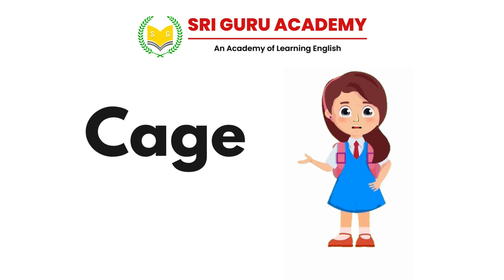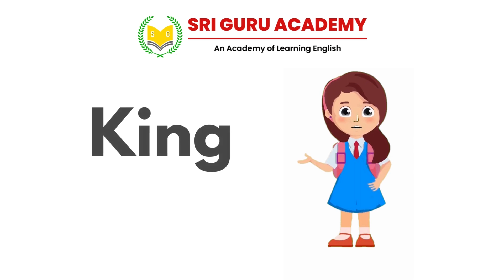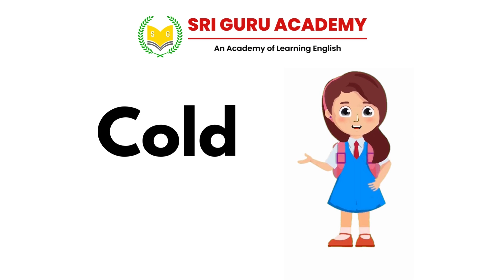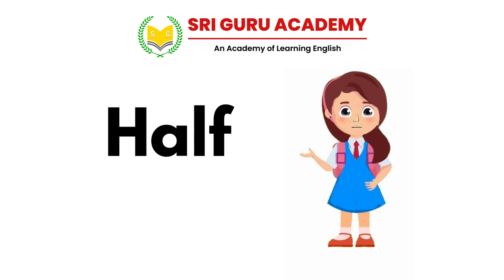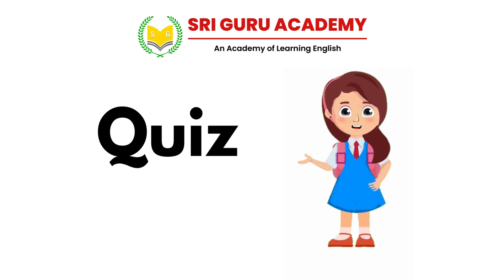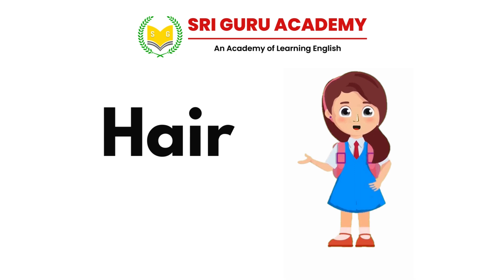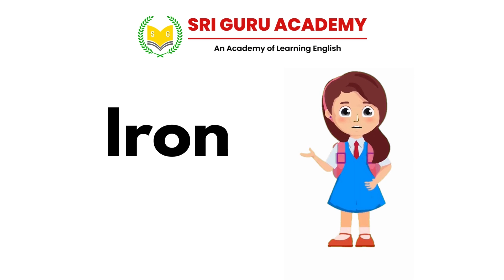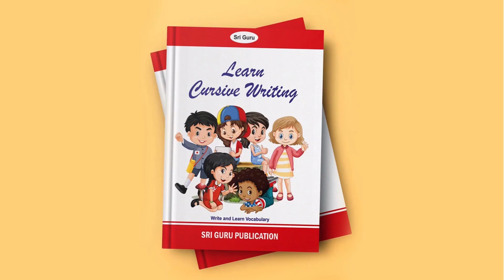Four Letter Words | Sri Guru Academy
Do you want to improve your pronunciation and vocabulary in English? In this video you will learn Basic English Sentences and Pronunciation you need to watch videos often to improve your English communication skills...

Buy Books :
Speak English at School M.R.P - 200/-
Spoken English  M.R.P - 80/-
Learn to Speak English  M.R.P - 200/-

SRI GURU ACADEMY
Do you need own Website for Schools and Colleges?
We are providing best Digital Marketing Services, Social Media Ads, Posters (Facebook, Instagram etc.,), Web Designing, Graphical Designing, Website Development, Figma Designing, Search Engine Optimization (SEO), Social Media Marketing, Mobile App Development & Windows App Development Globally.

Lavish Technologies - "Connecting Brands with People in a Digital world".

Lavish Technologies
Madurai, Tamilnadu